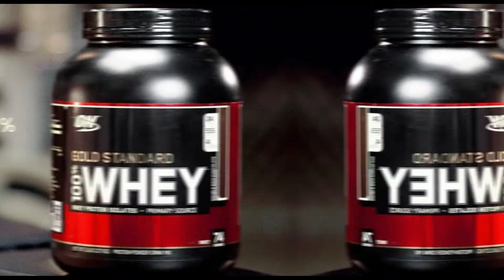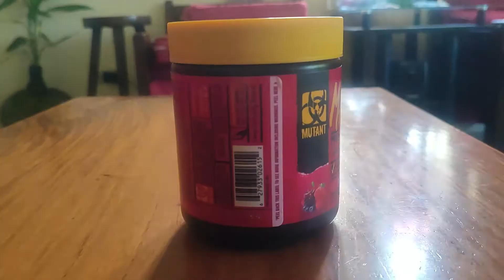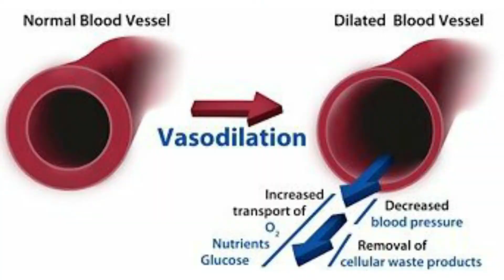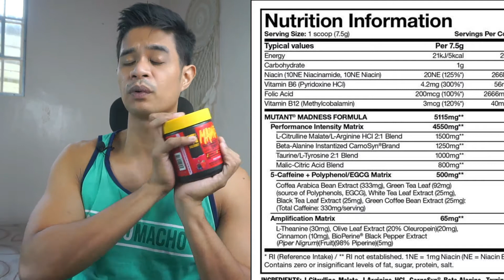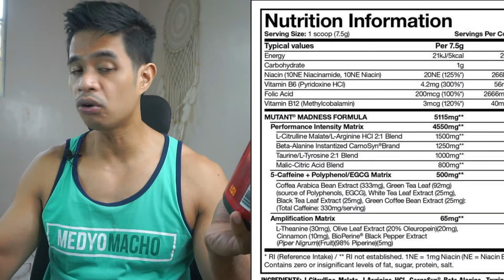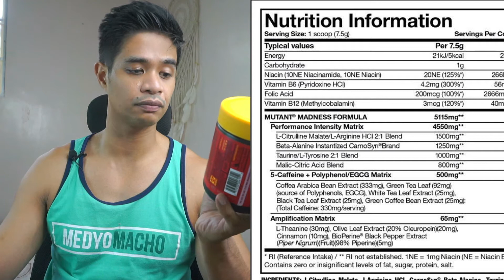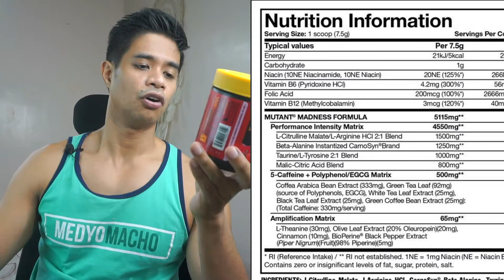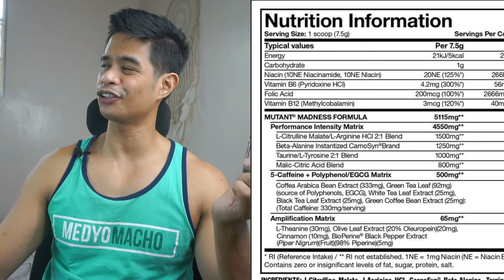MUTANT MADNESS SUPPLEMENT REVIEW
A CANADA-made Pre-Workout Supplement
This is a detailed review of Mutant Madness
     *Every ingredient explained
     *Nutrition Facts
     *Taste and Mixability
     * FINAL Verdict

Here are the links to the supplements that I recommend:
TRY THESE PRODUCTS NOW!!!